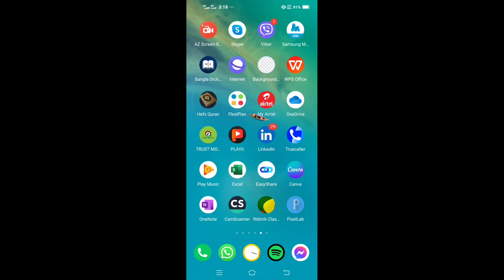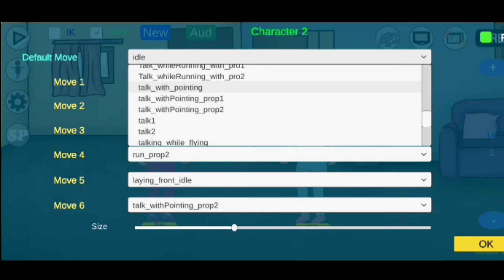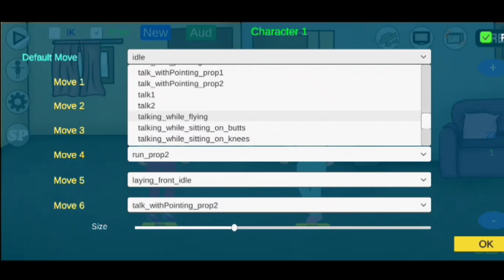How to make cartoon vedio with Croma toons very easily A to z all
How to make cartoon vedio with Croma toons very easily A to z all animation.